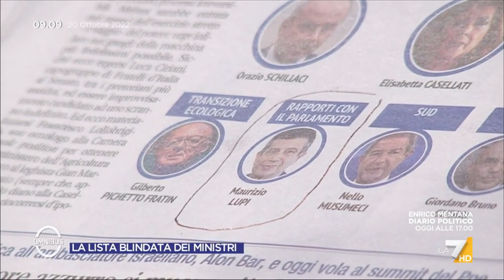Totoministri, Maurizio Lupi: "Io Ministro? Smentisco, non si apprende dai giornali"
Maurizio Lupi non conferma le voci che lo vedrebbero prossimo ministro per i rapporti con il Parlamento